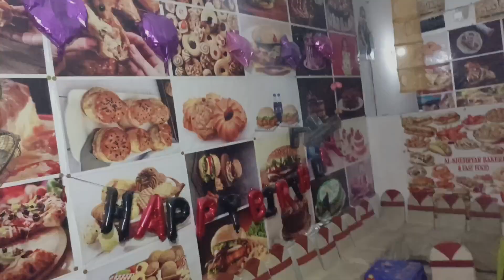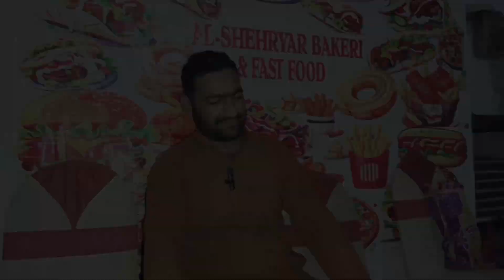Al sheryar Bakeri & Fast Food | Talhar pizza point 🍕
I am traveling to Hyderabad the second city of Sindh again for brohi Balochistan hotel matan This hotel is located in Latifabad No 6.